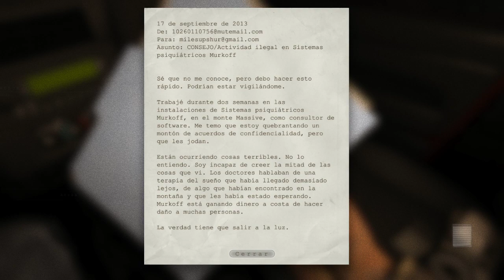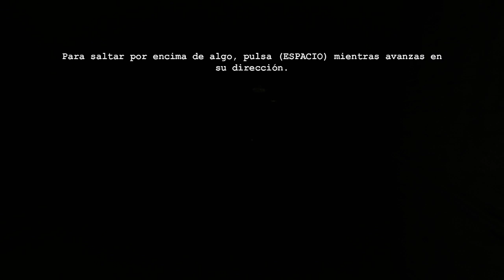Outlast /Mis amigos gritan